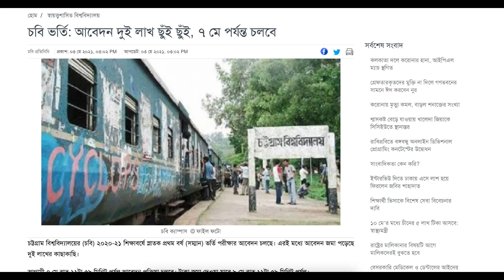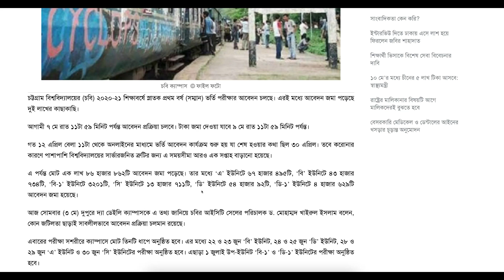বিশ্ববিদ্যালয় ভর্তি ২০২১ সর্বশেষ আপডেট | BUP Admission 2021| CU, JU, NU, 7 College Admission Update